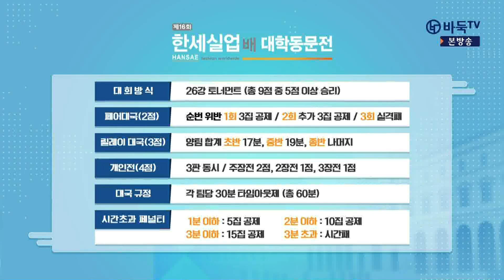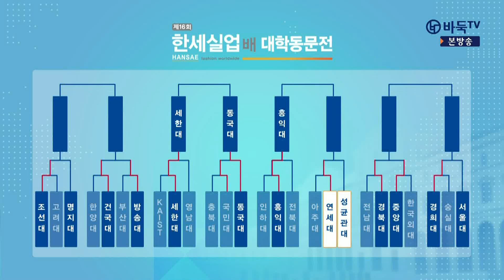[제16회 한세실업배 릴레이 대학동문전] 16강 4경기 2차전 (연세대 vs 성균관대) (11/27)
진행 : 이유민
해설 : 장수영